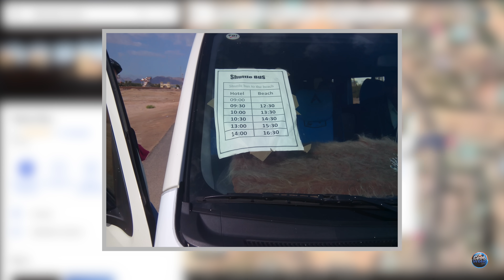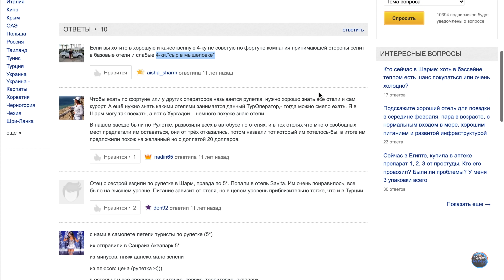🇪🇬 SHARM BRIDE RESORT 4 ( ex.Aqua Hotel ) - стоит ли ТУДА ЕХАТЬ ?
Всем привет.
Это не полноценный обзор, а краткий свод всего самого важного о отеле Шарм Брайд Аква Хотел Резорт 4. Что из себя представляет Shаrm Bride? Как изменился бюджетный отель aqua hotel с 2015 года , почему по фортуне, вас поселят скорее всего именно в этот отель?

SharmBride Aquahotel# отель#путешествия#coolweek#redsea#trip